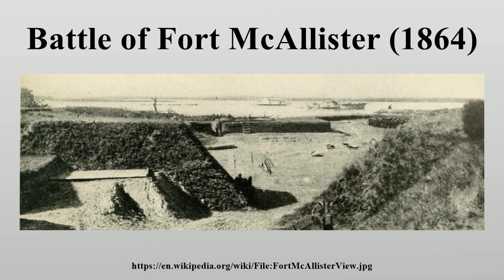Battle of Fort McAllister (1864)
The Second Battle of Fort McAllister took place December 13, 1864, during the final stages of Maj.

Image-Copyright-Info
Image is in public domain
Author-Info:   Unknown
Image-Copyright-Info